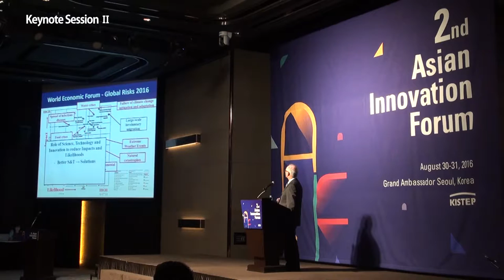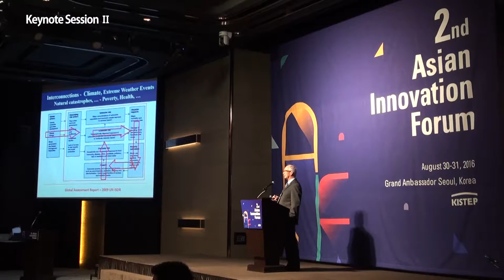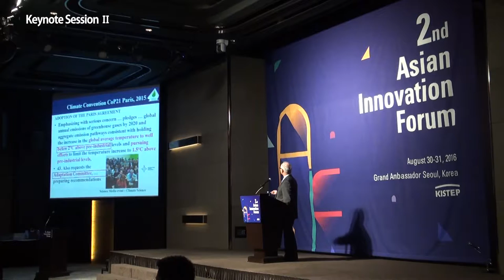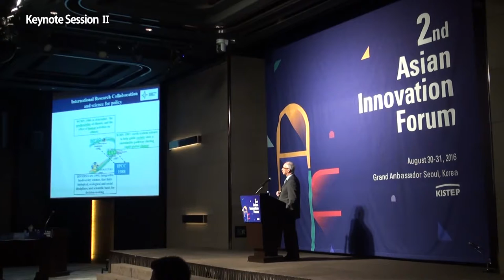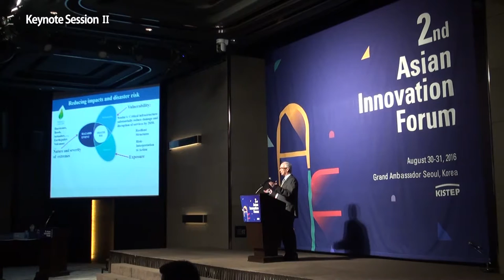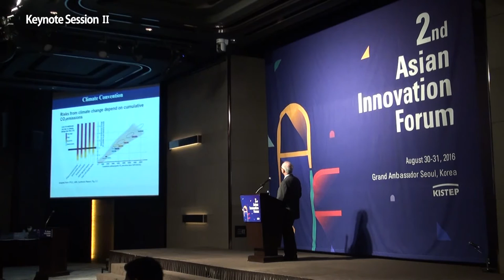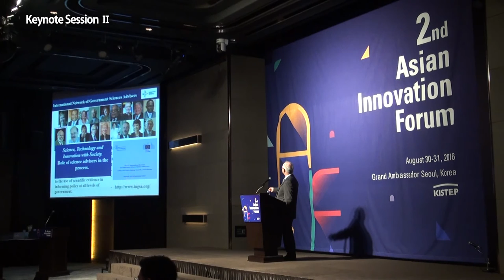[Keynote Session] Gordon McBean - International Council for Science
Science, Technology and Innovation for Meeting the Challenges for a Sustainable Future Earth